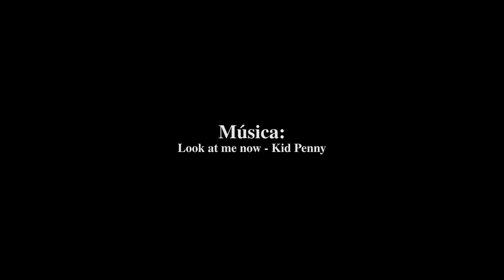G27: Seven VS Apocalipsis - Catchascán 2.0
Apocalipsis regresó con una victoria al Danzak Arena, esta vez venciendo en una fuerte batalla a el Demonio Seven.
¿Estaremos presenciando la ultima instancia en la carrera de la leyenda Apocalipsis?

Gladiadores 29: El Plan Victoria 📖
📅 Sábado 21 de Enero 2023
📍 Danzak Arena
🎫 Entradas disponibles ⬇️